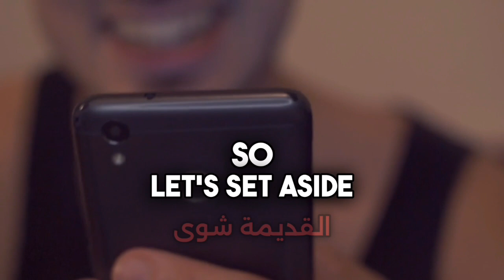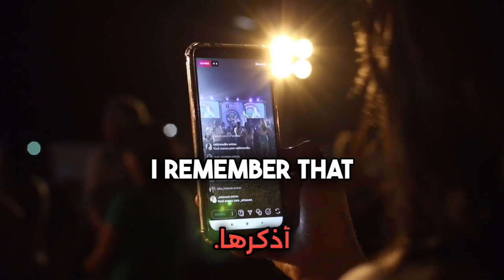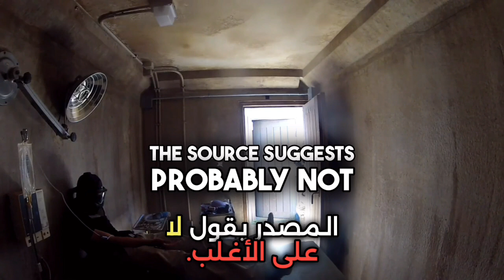Meta and Anduril Bid on $100M US Army VR Contract: Eagle Eye System Explained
Meta, led by Mark Zuckerberg, is teaming up with Anduril Industries, founded by Palmer Luckey, to bid on a $100 million contract to develop cutting-edge VR and AR hardware for the US Army.
Their project, Eagle Eye, aims to equip soldiers with augmented reality systems that enhance battlefield awareness, including drone detection and AI-powered capabilities.
Zuckerberg stated that this technology will “protect our interests at home and abroad.”
Join us to explore how this collaboration could redefine military technology and what it means for Meta’s expansion into the defense sector.